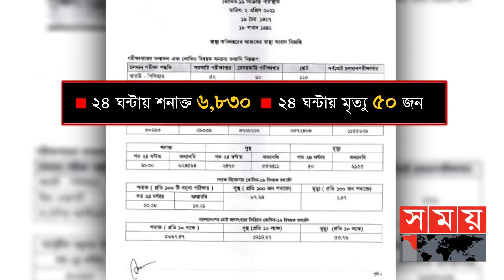মুগদায় রোগীর চাপ, ভোগান্তি চরমে! | Coronavirus Update | Somoy TV